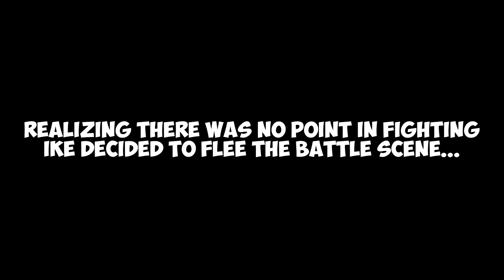The Flight of Ike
►Dont be mean to others. Enjoy the Videos, Enjoy Life ◄